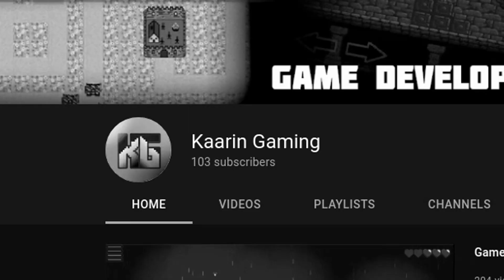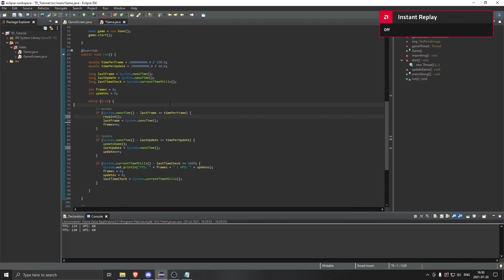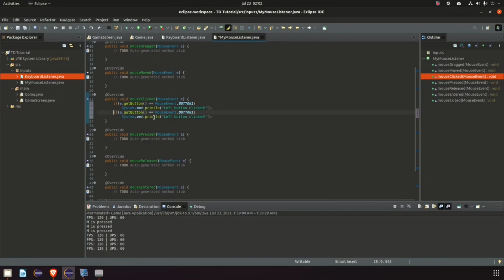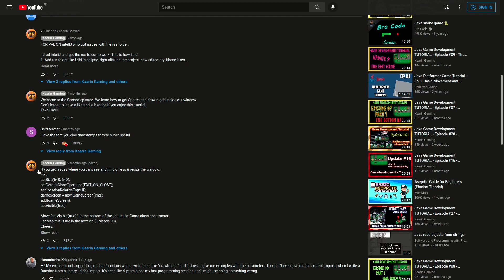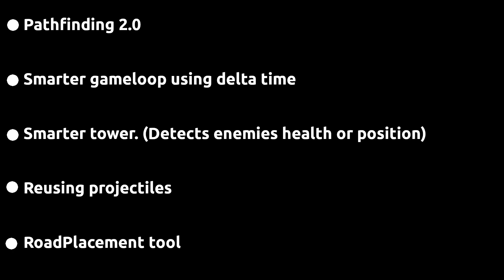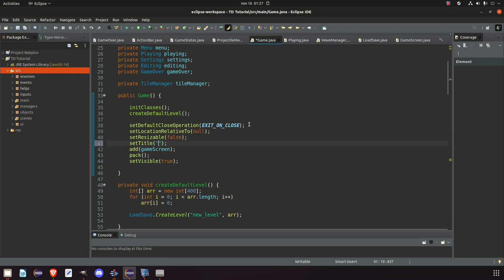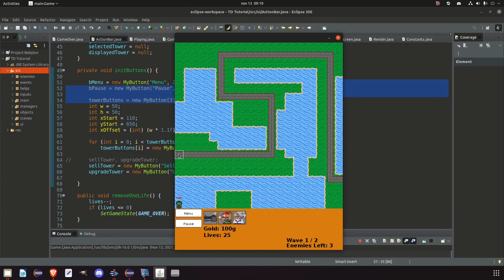Java Game Development TUTORIAL - THE END!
Timestamps:
00:00 Intro
00:39 Summary
01:03 Thanks for the Support!
01:17 I learned a lot too
02:15 What we learned
02:28 What went wrong
03:05 Problems people ran into
03:47 What's next?
04:31 Balance the game
04:44 Two Fixes needed!
05:32 Comment your ideas!
05:40 Outro

Wish to support me?